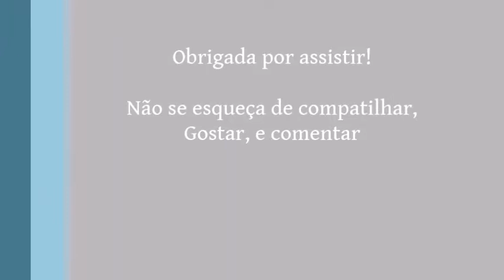Bolo simples de Massa Pronta sabor de abacaxi com Sprite.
Bolo Simples - Bolo de abacaxi (Cake - Sprite Cake)

Hoje eu fiz um bolo simples, um bolo com abacaxi e Sprite. Eu nao sou uma profissional, mais amo faz bolos e doces. Por favor, comente abaixo e me deixe saber qual bolo or doce devo fazer na proxima!